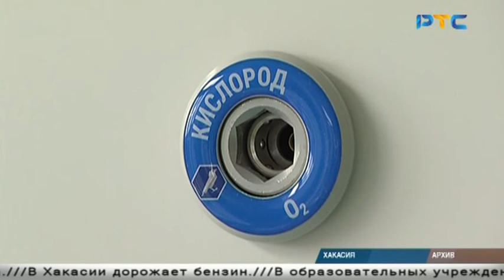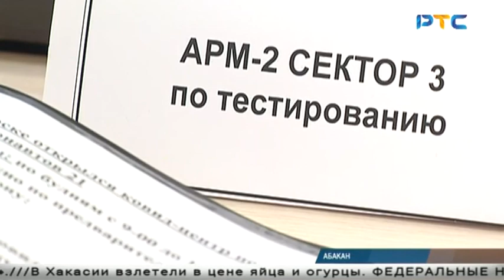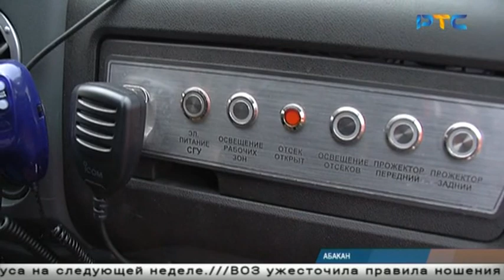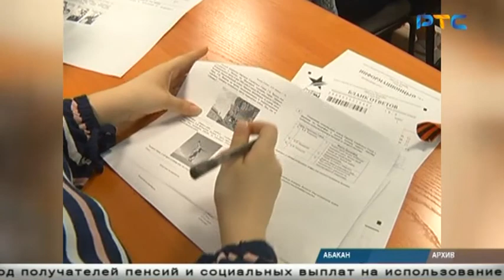РТС-НОВОСТИ (3 декабря 2020)